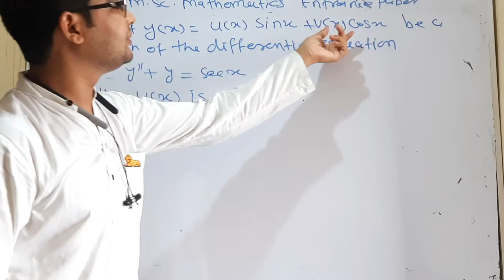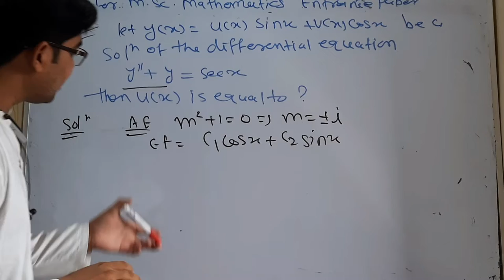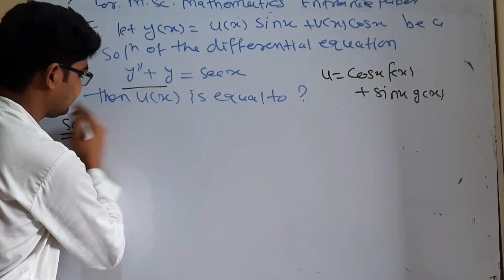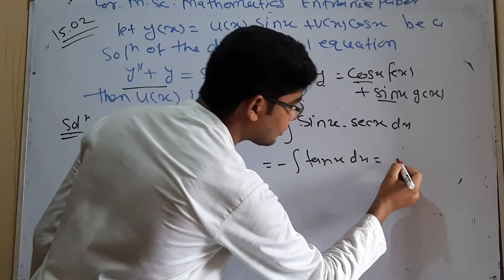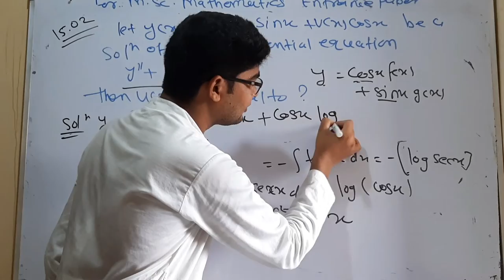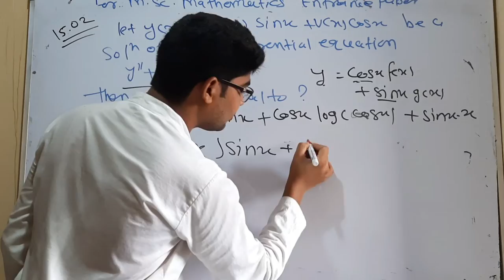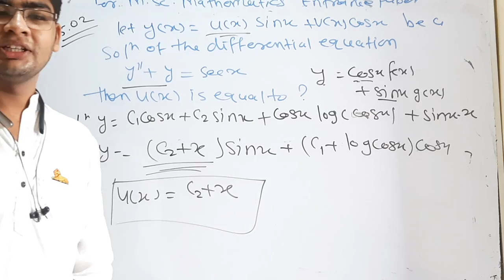important question for msc mathematics entrance paper question no 23 by hitesh meena